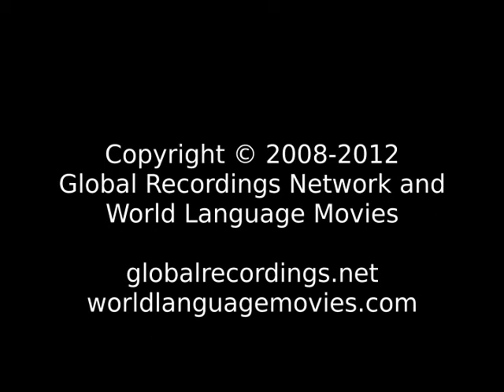Words of Life Tangoa People/Language Movie Trailer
This is: Words of Life Tangoa People/Language Movie Trailer c25410 [c25410t]

Other names for this language are: Santo; Tango

This language is spoken in: Vanuatu